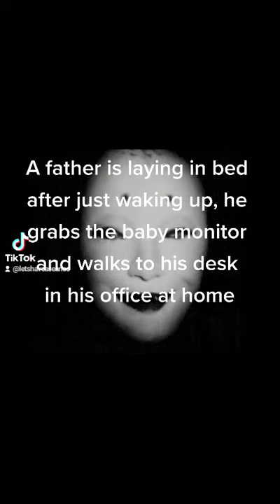The baby monitor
Thanks for joing us on our Spooky Podcast!

Audio Recorded and Mixed by Fernando Lemus at FL Recordings

Cast:
Ruben Campos
Chelsea Size
Fernando Lemus